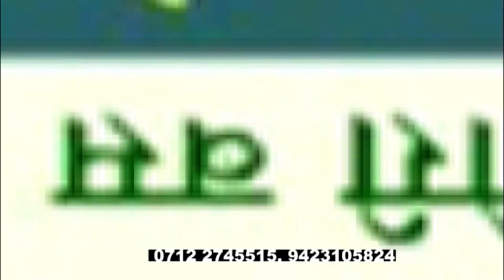बोट उलटली; 6 जण बुडाले | Shankhnaad News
उजनी पात्रात बोट उलटली
सहा प्रवासी बेपत्ता

उजनी धरण पात्रात मंगळवारी सायंकाळच्या दरम्यान वादळी वाऱ्यात सोलापूर जिल्ह्यातील कुगाव येथून पुणे जिल्ह्यातील इंदापूर तालुक्यातील कळाशी कडे प्रवासी वाहतूक करणारी बोट (लांस )उलटली होती.यामध्ये एकुण 7 प्रवासी होते. त्यापैकी 1 जण पोहत नदीच्या किनाऱ्या आला होता. मात्र इतर सहा जण बेपत्ता होते. रात्री अंधार असल्याने शोध कार्य थांबले होते. दरम्यान आज बुधवार रोजी सकाळीच एन डी आर एफ चे पथक घटनास्थळी दाखल झाले. त्यांनी शोधकार्याची मोहीम हाती घेतली आहे. सोलापूर जिल्ह्यातील कुगाव येथून इंदापूर तालुक्यातील कळाशी येथे जाण्या-येण्यासाठी उजनी पात्रात लॉन्च द्वारे वाहतूक केली जाते. मंगळवार रोजी सायंकाळी कुगाव येथून गोकूळ दत्तात्रय जाधव (वय ३०), कोमल गोकूळ जाधव (वय २५), शुभम गोकूळ जाधव (वय दीड वर्ष), माही गोकूळ जाधव (वय ३, रा. झरे, ता. करमाळा, जि. सोलापूर), गौरव डोंगरे (वय 16 वर्षे) सोलापूर येथे सहाय्यक पोलीस निरीक्षक असलेले राहुल डोंगरे या प्रवाशांना घेऊन बोट चालक कुगाव येथील अनुराग अवघडे (वय ३५) कळाशीच्या दिशेने निघाला. बोट काही अंतरावर पुढे गेले असता अचानक जोरदार सुटलेल्या वादळ आणि वळवाच्या पावसाने नदीपात्रात लाटा निर्माण झाल्याने बोट पलटी झाली. यावेळी या बोटीत प्रवास करत असलेले सहाय्यक पोलीस निरीक्षक राहुल डोंगरे हे बोट पलटी झालेल्या ठिकाणीहून पोहत कळाशी (ता.इंदापूर) च्या किनाऱ्यालगत आले तर इतर प्रवासी बेपत्ता झाले आहेत. घटनेची माहिती मिळताच स्थानिक नागरिक, इंदापूर पोलीस, महसूल प्रशासनातील अधिकारी कर्मचारी, घटनास्थळी दाखल झाली बोट कुठे पलटी झाली याबाबत तपास कार्य सुरू होते.